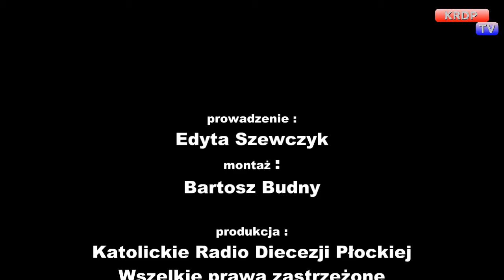Gość Dnia - Krzysztof Futyna - 19.12.2016 KRDP